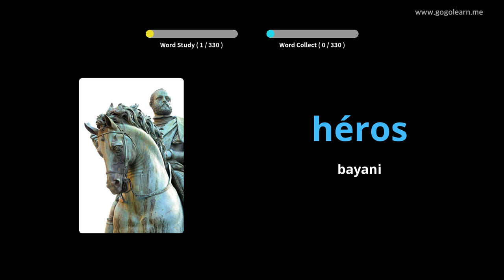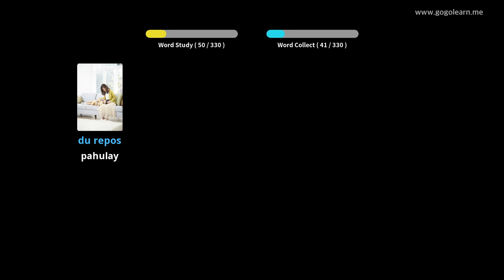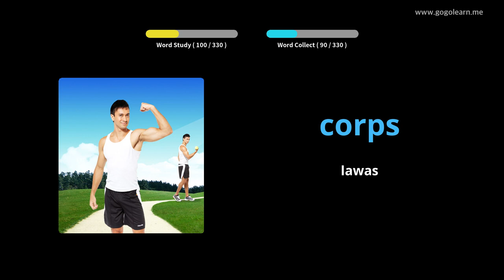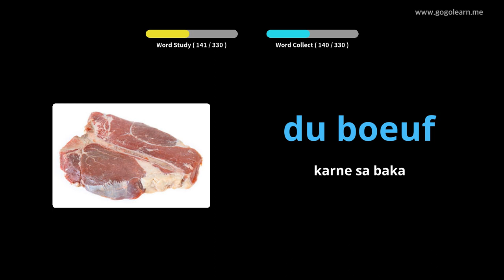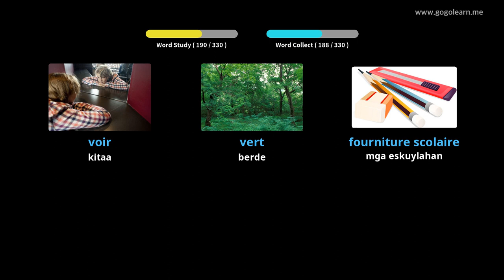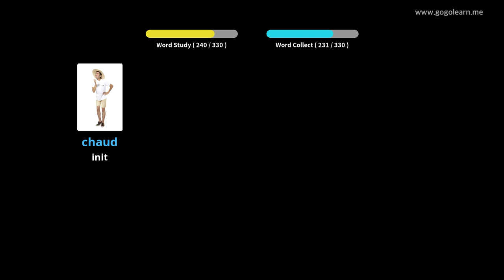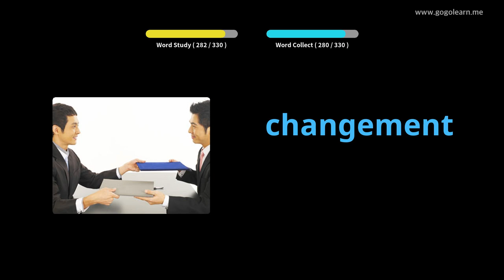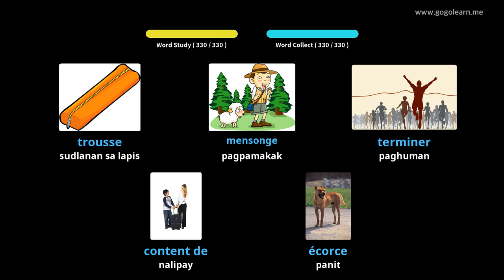Hibal-i uban ang Pransiya nga mga Larawan | Bokabularyo sa Pransiya Panguna nga mga Bata | Golearn